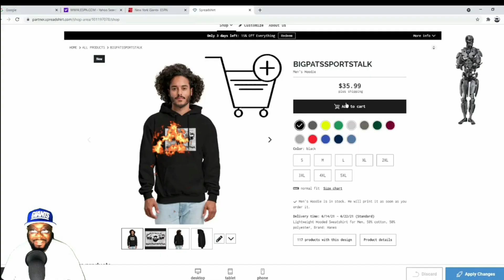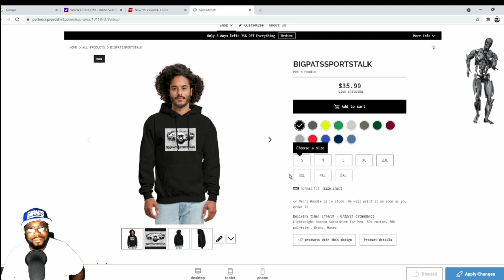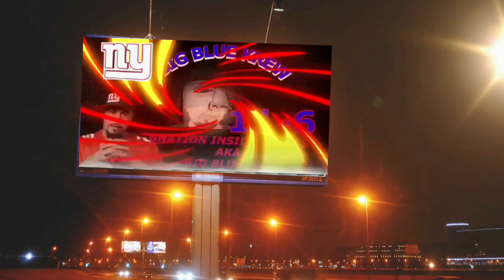New York Giants|Evan Neal Injury Scare & JMS Dominates In 2nd Padded Practice Of Training Camp!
giants newyorkgiants nygiants bigpatssportstalk bigbluekrew danieljones briandaboll joeschoen saquonbarkley Evan Neal Injury Scare & JMS Dominates In 2nd Padded Practice Of Training Camp!